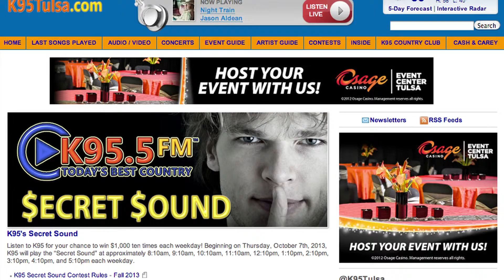A Farm & Ranch Kind of Wedding - Drew & Trish Ary